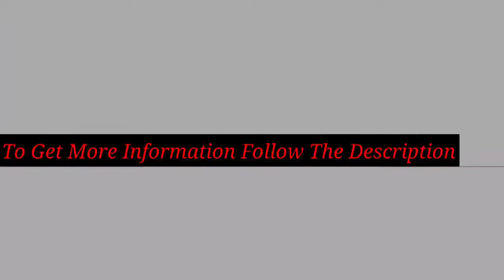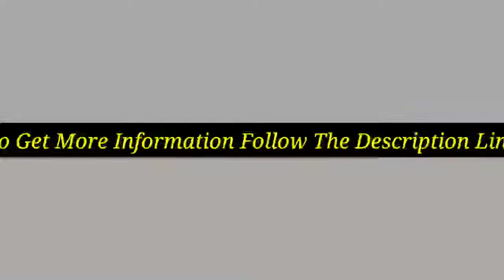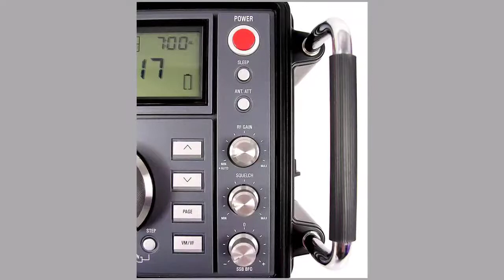5 Best Portable Radios 2021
Discount Available
Number 1.
Product Name- Eton Elite, The Classic, Clear-Sounding AM/FM/LW/VHF/Shortwave with Single Side Band (SSB) Radio (NELITE750)

Number 2.
Product Name- Sangean PR-D18BK AM/FM/Portable Digital Radio with Protective Bumpe

Number 3.
Product Name- NOAA Weather Emergency AM/FM Radio for Solar Hand Crank Self Powered Portable Radio with LED Survival Flashlight,SOS Alarm,2000mAh Power Bank Cell Phone Charger-Red

Number 4.
Product Name- Retekess TR604 AM FM Radio Portable Transistor Analog Radio with 3.5mm Earphone Jack Battery Operated by 3 D Cell Batteries or AC Power

Number 5.
Product Name- Studebaker SB2003 Retro Portable AM/FM Radio

Video Name- 5 Best Portable Radios 2021

There are 5 Best Portable Radios of Amazon. if You interest to know any product, follow the product link.

I try my best for select products